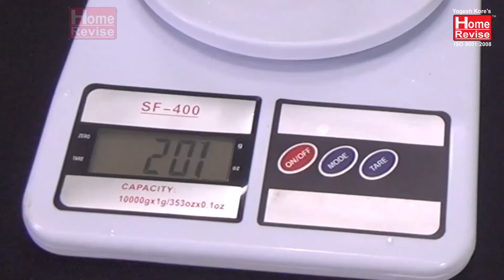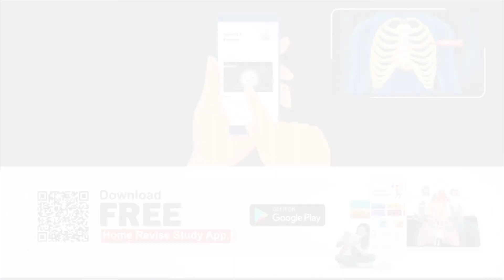What is the Archimedes’ Principle?